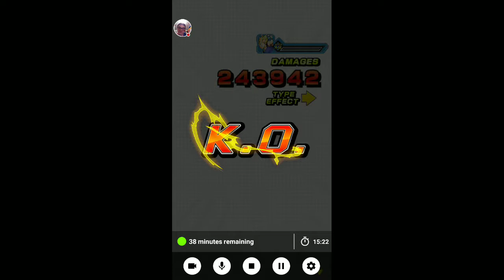HOW???!!! DBZ DOKKAN BATTLE BOSS RUSH RACE WITH GAMING WITH MICHAEL